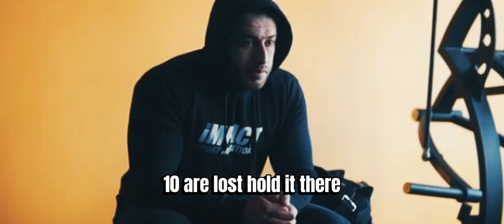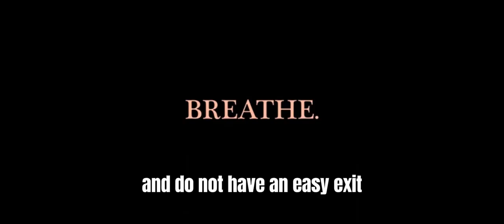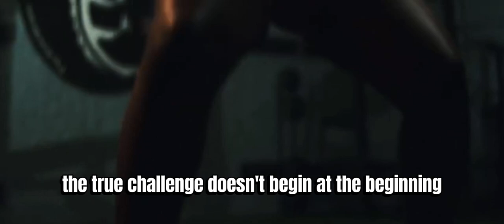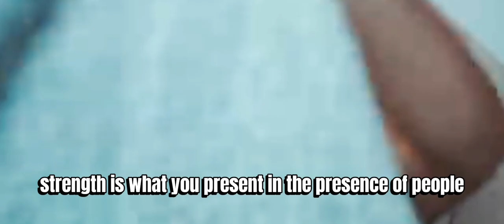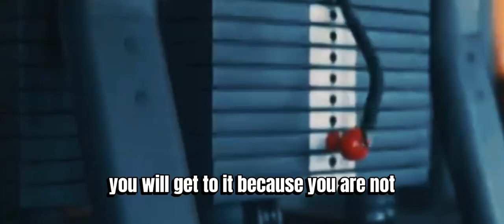I WILL NOT QUIT | Best Motivational Speech | Motivation Zooo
🔥 I will not quit! 💪 No matter the obstacles, I'll keep pushing forward. 🚀 My determination is stronger than any challenge. 🎯 Success is mine to claim!

🎤 Speakers:
►Billion jr
►Athena
►Carlos